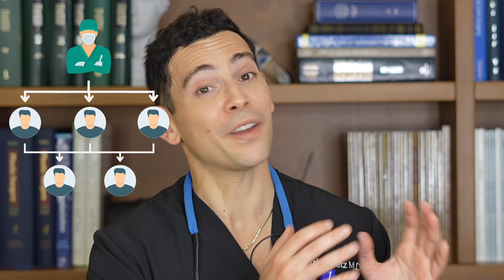Doctor Exposes Black Market Hair Transplants: The Hidden Dangers ⚠️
Are black market hair transplants worth the risk? In this eye-opening video, Dr. Asi dives into the dark side of hair restoration, exposing the dangers and consequences of seeking hair transplants from unlicensed and unregulated providers. Learn how to spot red flags, understand the risks involved, and discover why choosing a certified professional is crucial for your safety and results. Don't miss these critical insights to protect your health and investment. Watch now!

⏰ Timecodes ⏰
0:00 - Introduction
0:20 - What is a Black Market Hair Transplant?
1:45 - Redefining Black Market Hair Transplant
2:30 - Price Range
3:35 - Breakdown
3:55 - Tier One
6:30 - Tier Two
7:40 - Good Results?
8:40 - Tier Three
10:00 - Conclusion

❓Question: What concerns do you have about hair transplant procedure? Leave your answer in the comments!

About: Trichogenics Hair Restoration Clinic! We specialize in providing expert advice, treatments, and solutions for all your hair restoration needs. On our channel, you'll find valuable insights and information about hair transplants, scalp health, and much more.